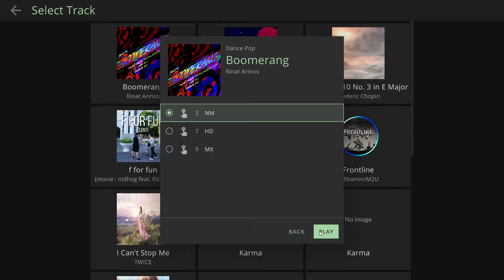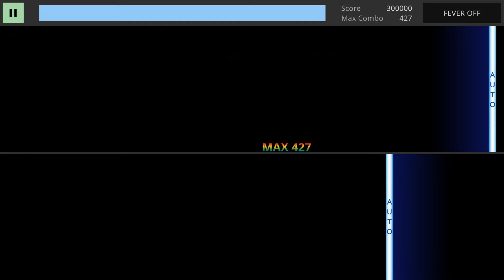[TECHMANIA] Boomerang NM (lvl 3)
Composer: Rinot Arinos, Daniel Becher, Jon Ernst
Keysounded: No

Difficulties:
Touch-NM: lv 3
Touch-HD: lv 7
Touch-MX: lv 9